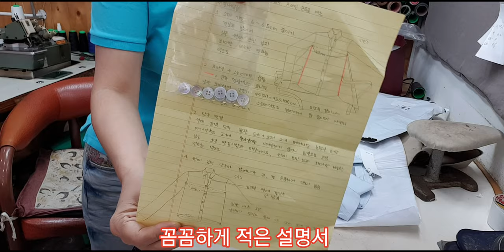남방 전체리폼#부라우스 디자인변경#소매어깨로 줄임#수선비가격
뒤쪽 훌이많은 남방을 기본남방으로 리폼
소매기장을 어깨쪽에서 (소매산)줄여주는
기술이필요한 어려운 수선입니다
소매가 앞뒤가 바껴달려서 소매산을 다시 예쁘게
재단해서 달아주니까 소매가 편안하게 떨어지네요 전화로 상담했을때보다 고난위도 수선이여서 수선비 추가로 더받았습니다 택배비포함 오만원을 받았는데
수선후 너무 맘에들게 바느질예쁘게 했다면서 감사한
마음의 표시로 만원을 더 입금해주셨습니다
감사합니다